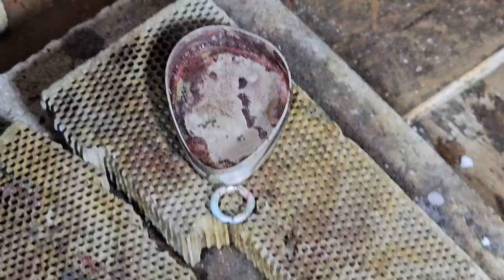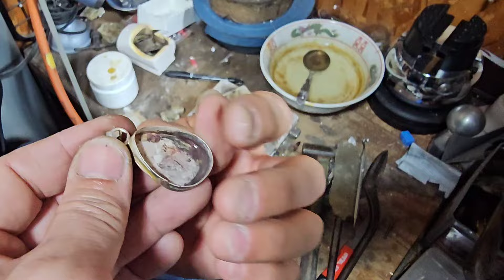初心者が作る初めての彫金 最終回#バイカー#彫金#ターコイズ#アクセサリー#silver#motorcycle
結婚２５周年で奥様に内緒で作るアクセサリー。最終回です。宜しくどーぞ。